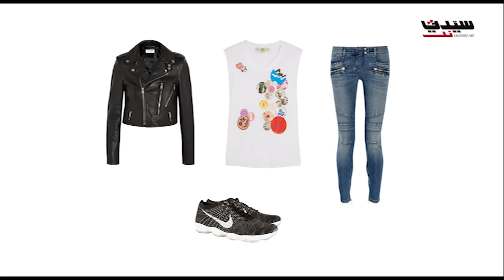بالفيديو: ريتا لمع تدلّك على 5 طرق لارتداء الجينز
5 طرق يمكنك ارتداء الجينز بها لتحصلي على إطلالة أنيقة وعملية في الوقت نفسه.

قراءة المزيد

هل تريد هيفا الحصول على أرداف كيم كردشيان؟

بالصور: من هي صاحبة أجمل شعر في العالم؟